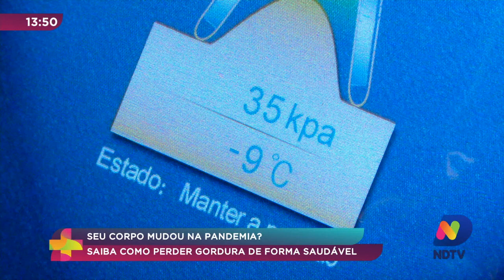Seu corpo mudou na pandemia? Saiba como perder gordura de forma saudável